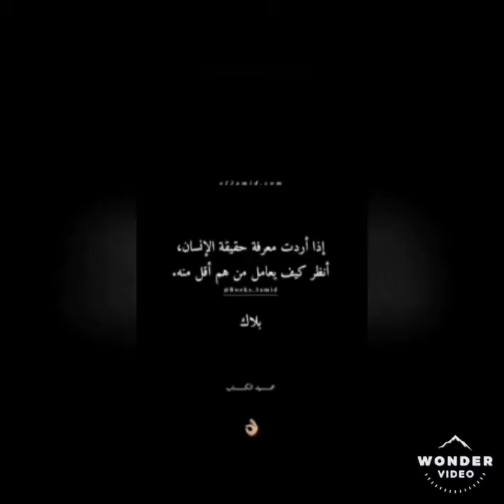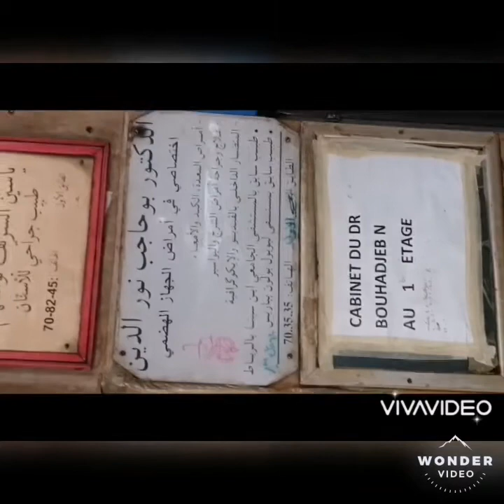القلون العصبي/ دكتور أخصائي في أمراض الجهاز الهضمي و بواسير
أمراض القولون العصبي / دكتور أخصائي في أمراض الجهاز الهضمي و البواسير بمدينة وجدة الشرقية بالقرب من محطة القطار. الدكتور بوحاجب نور الدين.
إذا أعجبك الفيديو لا تبخلوا علينا بلايك و الإشتراك في القناة شكراً لكم ❤️
كلنا
الله يكن معك يا ريان